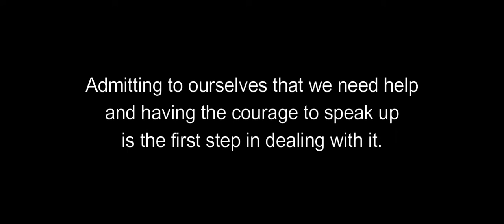MEGHAN MARKLE on MENTAL HEALTH issues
I rarely talk about mental health but it ties up to everything we do.

Despite growing rates of anxiety and depression reported , not to mention this unprecedented time we're in, this continue to carry a strong social stigma that prevents people from seeking treatment and leaning in for help.

Due to this, many people suffering from mental health symptoms feel ashamed and alone in the world.

By simply hearing someone else talk about their own mental health issues — be it a close friend or celebrity on the international stage — can have a profound and lasting impact.